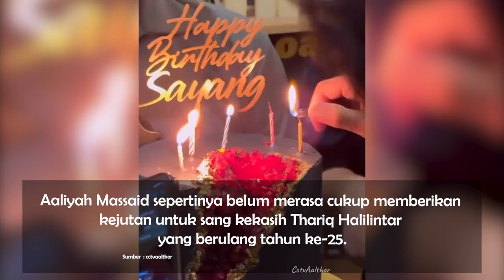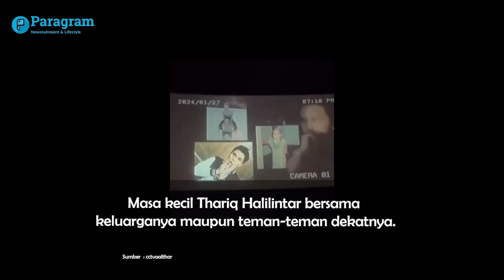Gak Mau Kalah dari Fuji, Aaliyah Massaid Sewa Satu Studio Bioskop demi Thariq Halilintar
Aaliyah Massaid sepertinya belum merasa cukup memberikan kejutan untuk sang kekasih Thariq Halilintar yang berulang tahun ke-25.

Setelah sebelumnya memberikan kejutan berupa kue ulang tahun dan 25 kertas berisi doa harapan, Aaliyah Massaid juga menyewa satu bioskop untuk memberikan kejutan pada Thariq Halilintar.

Aaliyah Massaid pun mengundang teman dekat dan keluarga Thariq Halilintar, termasuk Aurel Hermansyah ketika memberi kejutan di bioskop tersebut.